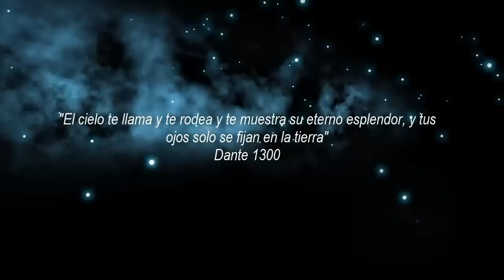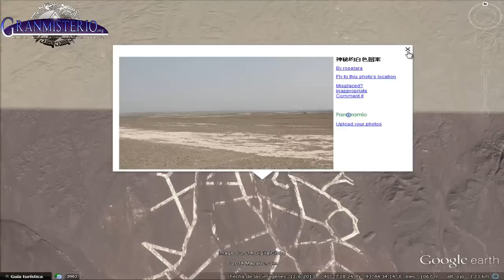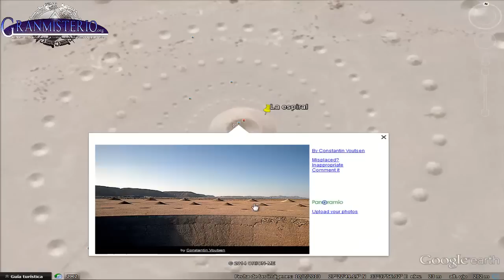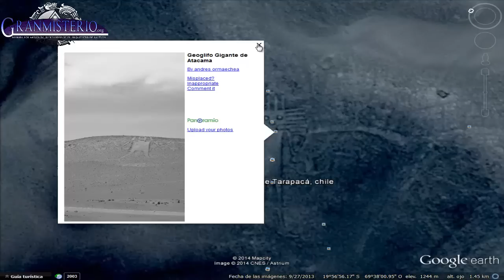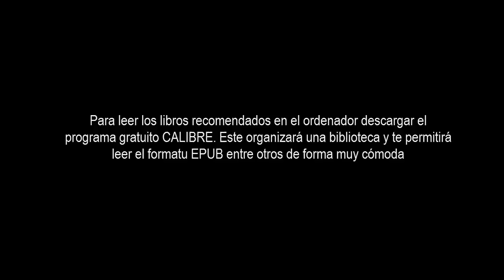Los símbolos y estructuras más extrañas de google maps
Muchos son los misterios que se esconden en nuestro planeta. Gracias a las imágenes por satélite, podemos acceder a todos esos rincones donde espera lo desconocido. En esta ocasión y mediante google earth, buscaremos extraños símbolos y estructuras extrañas por todo el globo terráqueo.